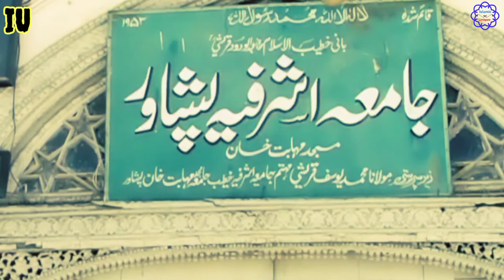Masjid Mahabat Khan Peshawar Documentary | Top Mosque KPK | Islamic Unique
Mahabat Khan  A Historic Islamic High-Ranking Center in Peshawar | Islamic Unique
Mahabat Khan Masjid Peshawar | Mahabat Khan Mosque In Urdu | Beautiful Mosque in Pakistan | Documentary Mahabat Khan Mosque

Masjid Mahabat khan
Mahabat khan Masjid Peshawar
Mahabat Khan Mosque Built By
Mahabat Khan Mosque Destroyed
Mahabat khan Mosque Peshawar
Mahabat Khan Masjid In Urdu
Mahabat Khan Masjid In Hindi
Mahabat Khan Masjid History In Urdu
Mahabat Khan Mosque
Beautiful Mosque in Pakistan
Beautiful Mosque in the World
Mohabat khan Mosque Peshawar
Mosque Inside view
Islamic Unique
Most beautiful Mosque
Inside View Mosque
World Biggest Mosque
south Asia biggest mosque
Biggest mosque in the world
Documentary Mohabat khan Mosque Peshawar